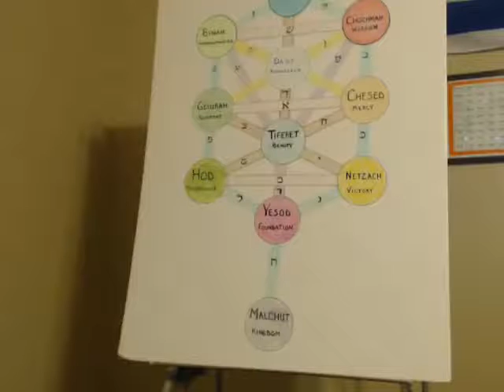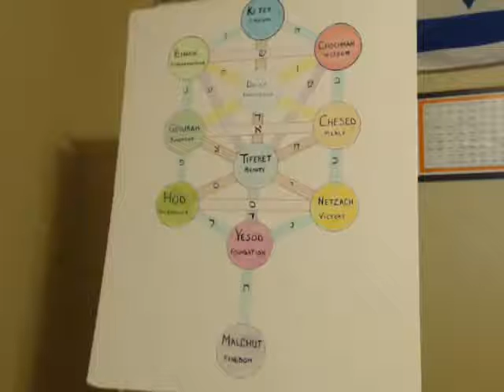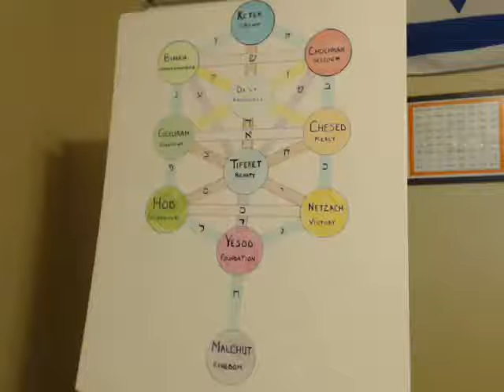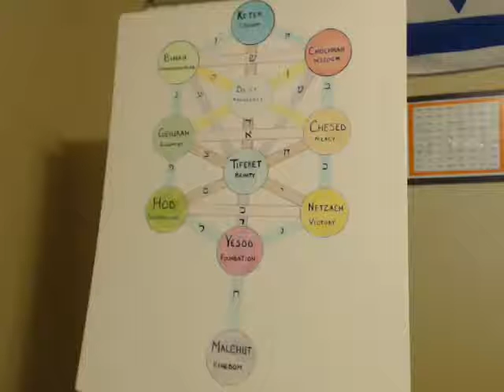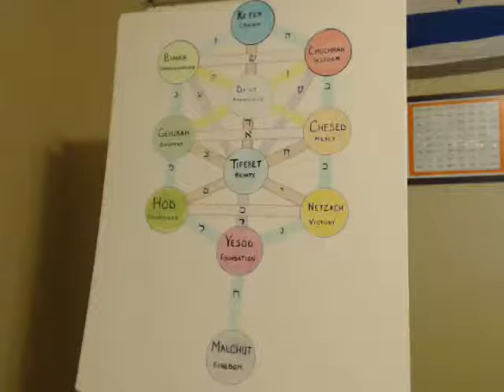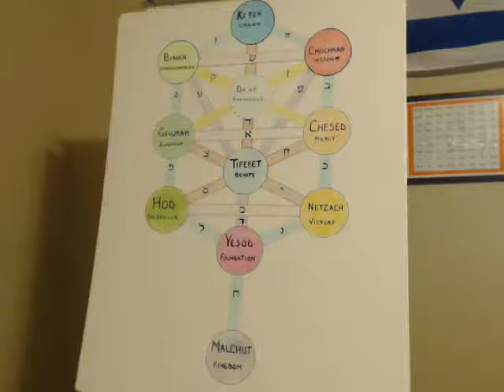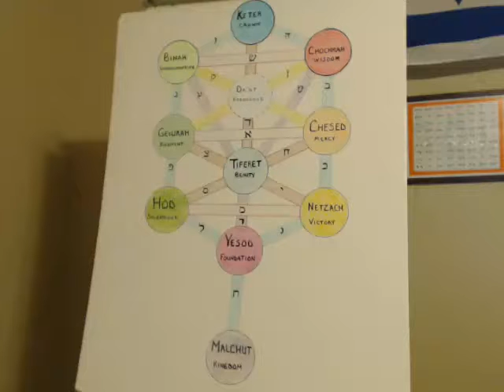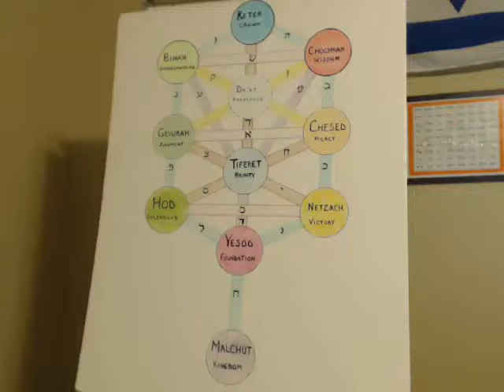Throne Room Meditation Sound Bath